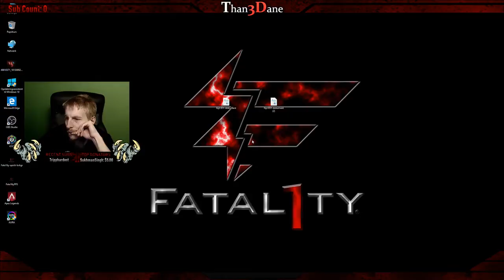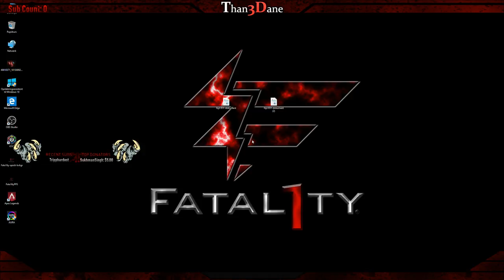Apex Legends /w Than3Dane 1440p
Sensitivity In-Game 4.6 & Mouse 1600dpi
Resolution - 2560x1440p

👉Studio Equipment:
› Monitors - Yamaha HS8
› Microphone - Aston Origin
› Mixer - Yamaha MG12XU
› Synth - Korg Kaoss Pad KP3
› Midi - M-Audio AXIOM 25 Semi-Weighted
› Etc - Elgato Green Screen
› Etc - Elgato 4k60 Pro
› Etc - Elgato 60 Pro

👉PC's & Cooling:

✓Gamer:
› CPU - Watercooled Threadripper 1950x 4.0ghz
› Motherboard - Asus Zenith Extreme ROG › RAM - 16gb TridentZ RGB
› GFX - SLI Asus Strix 1080
› PSU - Corsair HX850i
› MONITOR - Asus PG278QR
› CASE - Corsair 900D
› SSD - Samsung EVO 960
› SSD - 2 x Kingston Savage 240gb

✓ Cooling - EKWB:
› Water Block - EK-Supremacy EVO Threadripper Edition (Plexi+Nickel)
› Resrvoir & Pump - EKWB XRES 140 Revo
› Tubing - EK-DuraClear 3 Meters
› Fittings - EK- Black Nickel Compression Fitting 10/13 mm
› Radiator - EK - CoolStream PE 480

Streamer:
› Motherboard - Asus Prime x370 Pro
› CPU - AMD Ryzen 2700x
› RAM - 8gb Kingston HyperX
› GFX - SLI MSI Armor 1080ti
› PSU - Corsair HX750i
› CAM - Logitech BRIO
› DAW - Steinberg UR22mk2

👉Guest:
› Asus Rampage 3 Extreme: N/A
› CPU - i7 950i
› RAM - 12gb Dominator
› SSD - 120gb:
› SSD - 240gb:
› PSU - Corsair HX650: N/A